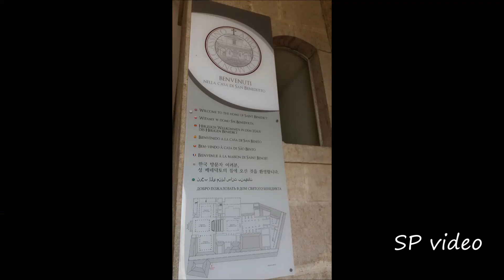Abazzia di Montecassino .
Fondata nel 529 da San Benedetto da Norcia sul luogo di un'antica torre e di un tempio dedicato ad Apollo, situato a 519 metri sul livello del mare, ha subito nel corso della sua storia un'alterna vicenda di distruzioni, saccheggi, terremoti e successive ricostruzioni. Nel 577, durante l'invasione dei Longobardi, il monastero venne distrutto per la prima volta e la comunità dei monaci, con le spoglie del santo fondatore, dovette riparare a Roma. Ricostruita intorno al 718 sotto l'impulso di Petronace di Montecassino, l'abbazia venne distrutta una seconda volta dai Saraceni nell'883, venendo riedificata per volere di papa Agapito II solo nel 949. Per tutto il medioevo, l'abbazia fu un centro vivissimo di cultura attraverso i suoi abati, le sue biblioteche, i suoi archivi, le scuole scrittorie e miniaturistiche, che trascrissero e conservarono molte opere dell'antichità.

Testimonianze storiche del più alto interesse e di sicura validità sono state raccolte e tramandate a Montecassino: dai primi preziosi documenti in lingua volgare ai famosi codici miniati cassinesi, ai preziosi e rarissimi incunaboli. Il più illustre dei suoi abati fu forse Desiderio - il futuro papa Vittore III (sepolto nell'abbazia stessa) - che alla fine dell'XI secolo fece ricostruire completamente l'abbazia ed ornò la chiesa di preziosissimi affreschi e mosaici, il cui riflesso si può ancora oggi scorgere in quelli che lo stesso abate fece eseguire in Sant'Angelo in Formis.

Dal Chronicon cassinese di Leone Marsicano sappiamo che l'abate Desiderio impiegò sforzi e capitali notevoli per la ricostruzione della chiesa abbaziale, compiuta nei soli cinque anni dal 1066 al 1071, utilizzando materiali lapidei provenienti da Roma e facendo venire da Bisanzio anche mosaicisti e artefici vari. La maggior parte delle decorazioni - della chiesa e dei nuovi ambienti del monastero successivamente riedificati - erano costituite da pitture, oggi in maggior parte perdute e delle cui conosciamo soltanto alcuni soggetti, come le Storie dell'Antico e Nuovo Testamento nell'atrio, di cui si conservano interamente i tituli scritti dall'arcivescovo di Salerno Alfano.

Scalone principale
Il ricorso a mosaicisti bizantini era motivato, come si legge nella Chronica, poiché: «da più di cinquecento anni i maestri latini avevano tralasciato la pratica di tali arti e per l'impegno di quest'uomo ispirato ed aiutato da Dio esse furono rimesse in vigore in questo nostro tempo», inoltre, «affinché la loro conoscenza non cadesse ancora oltre in oblio in Italia, quell'uomo pieno di sapienza decise che molti giovani del monastero fossero con ogni diligenza iniziati in tali arti. Tuttavia non solo in questo campo, ma anche per tutti i lavori artistici che si possono compiere con oro, argento, bronzo, ferro, vetro, avorio, legno, gesso o pietra, fece venire i migliori artisti selezionati dai suoi monaci».

Distrutta da un terremoto nel 1349 e nuovamente ricostruita nel 1366, l'abbazia assunse nel XVII secolo l'aspetto tipico di un monumento barocco napoletano, grazie anche alle decorazioni pittoriche di numerosi artisti tra i quali Luca Giordano, Francesco Solimena, Francesco de Mura, Giovanni de Matteis. Fra il 1930 e il 1943 il monastero era raggiungibile grazie alla funivia di Cassino, distrutta durante la seconda guerra mondiale[1].